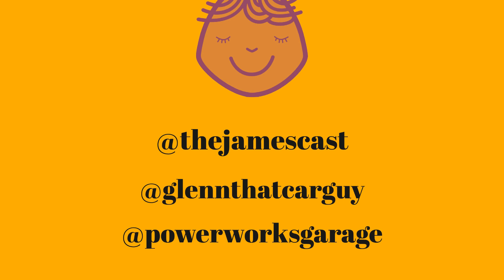"Car Chat Extravaganza: Puddles, Sensors, Speed Humps, and Airbag Secrets! 🚗💨"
James here! 🎙️

Join Glenn Power and me for an upbeat, engaging, and educational episode packed with cartalk, insights, and real-life stories.

We're discussing driving through puddles, car sensors, speed humps, wheel alignment, torque, superchargers, turbochargers, and the mysteries of airbags! Strap in and get ready for a wild ride in the world of car maintenance and more! 🚘🔧

🔧 Highlights:

Diving into the GMC Sierra with a roof tent 🏕️

The challenges of driving through puddles and heavy rain 🌧️

The impact of speed humps on your car 🚧

The importance of wheel alignment and maintaining torque 💪

Superchargers vs. turbochargers: which is best? 🌪️

Airbag safety insights and the perils of rattling noises 🔊

Join us as we share our extensive automotive knowledge and experience, helping you better understand your car and its quirks. Don't miss the chance to get expert advice on everything from vehicle maintenance to modern safety technology! 🚗🛠️